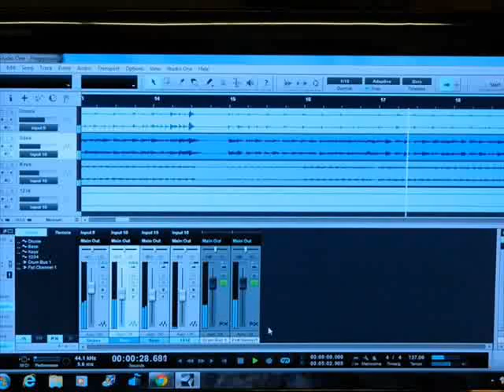The Path by Gary Lyon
One Gary Lyons Inspirational Studio works